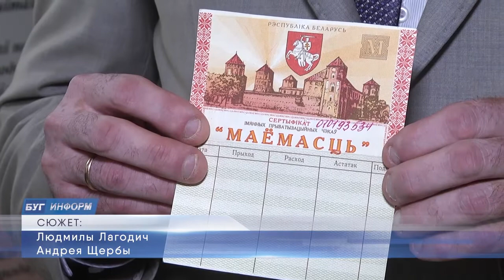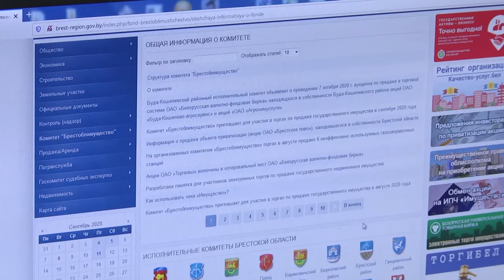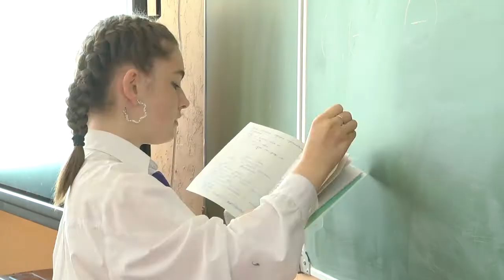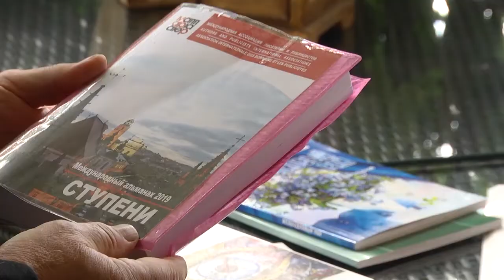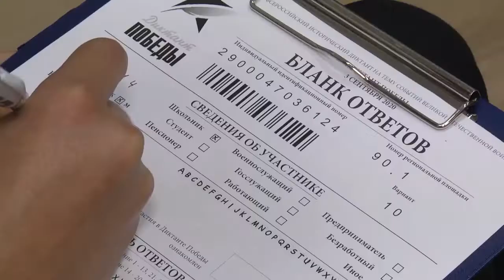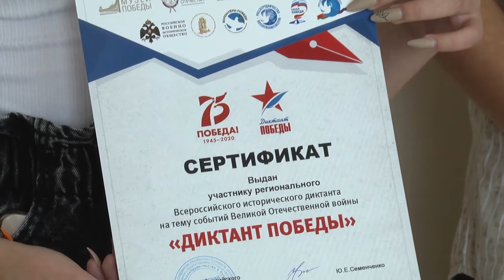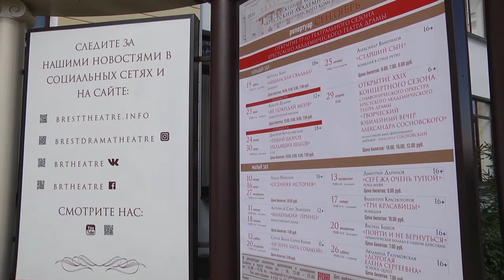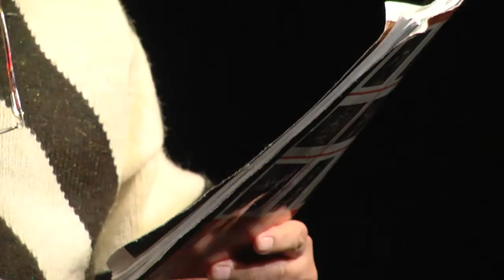2020-09-12. г. Брест. Итоги недели. Новости на Буг-ТВ.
Концепция застройки 4 форта и Южной части города: диалог будет продолжен.
Итоги  районного этапа областного смотра-конкурса «Прекрасней станет Брестчина моя» в Ленинском р-не.
Как реализовать чеки «Имущество»? - советы специалистов. Журналист Л. Лагодич. Оператор А. Щерба.
 Международный день грамотности.
Сегодняшний день Брестского музыкального колледжа им. Г. Ширмы. Журналист Л. Лагодич. Оператор А. Воронин.
В Брестском академическом драмтеатре  открыт новый 77 сезон. Журналист А. Ноздрин-Плотницкая. Оператор Э. Бакунович.